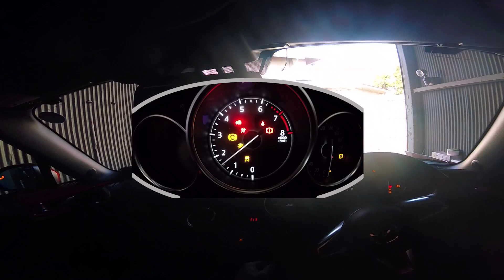ロードスターRF 6MTの日常〜イオンまでお買い物〜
近所のイオンまで買い物に行ってまいりました。
あまり荷物の乗せれないイメージの２シーターオープンカーですが普段の買い物くらいなら余裕で乗せれます。

車→マツダ ロードスターRF 6MT

・Twitterアカウント→@kupiporf